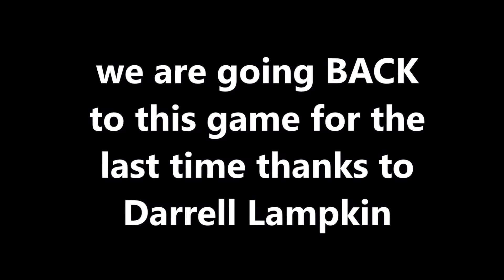what game is next ??